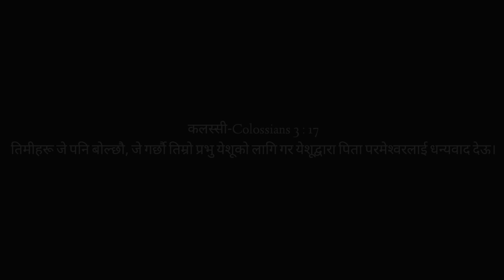My First vlog 1 || look at the beautiful creation of God येशू को सुन्दर रचनालाई हेर्नुहोस् || Harrun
My First vlog_with my friends_beautiful creation of God_Harrun Gurung

_Harrun details.

_Aditya details.

Sidhant details.

कलस्सी-Colossians 3 : 17
*तिमीहरू जे पनि बोल्छौ, जे गर्छौ तिम्रो प्रभु येशूको लागि गर येशूद्वारा पिता परमेश्वरलाई धन्यवाद देऊ।

*And whatever you do, whether in word or deed, do it all in the name of the Lord Jesus, giving thanks to God the Father through him.

Beautiful creation of God,
i really can't stop describing, the beautiness of god.
i would like to thank to my friend sid_
for his beautiful presence, he help me in some photoshoot and videoshoot.
by mistake i have deleted some video of my vlog
Next time i will try my best.p
with more beautiful content.

god bless youu all.